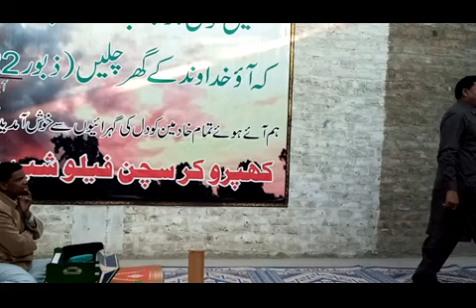Pastor Shamshad Masih Ghouri Word of God And Temple of the lord Jesus Christ Destroy the Religious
خدا کی ہیکل
یسوع مسیح کے وقت ان مذہبی لوگوں نے خدا کے گھر کو ڈاکؤں کا اڈا بنا دیا تھا.ہیکل مقدس میں کاروبار کیا جاتا تھا اور سردار کاہن حنا کو موجودہ سردارکاہن کا سُسر تھا جو دونوں صدوقی فرقے تھے جو سب سے زیادہ امیر ترین فرقہ تھا ان لوگوں نے خدا کی ہیکل میں دکانداری چلا رکھی تھی.
جو آج بھی دنیا میں یوں ہو رہا ہے مذہبی لوگوں نے خدا کے گھر کو کاروبار کا اڈا بنا دیا ہے اور اپنی اپنی دکانیں چلا جا رہی ہیں یہاں تک کہ خدا کے گھر کو ناچ گانا کلب بنا دیا ہے.
اور ایسا ہی کھپرو کرسچن فیلوشب چرچ کو بنا دیا تھا جہاں پر خدا نے اپنے بندے کو کھڑا کیا تو خدا نے اپنے ممسوح کے وسیلے تمام شیطانی ذہنوں کے قبضے سے اپنے گھر کو آزاد کیا اور آزادی کی پہلی عبادت پر پادری شمشاد مسیح غوری کو کلام کی خدمت کے لئے خدا نے استعمال کیا.
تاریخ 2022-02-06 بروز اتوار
God's temple
At the time of Jesus Christ, these religious people had turned God's house into a haunt of robbers. People were running shops in the temple of God.
What is still happening in the world today is that religious people have turned God's house into a business hub and are running their own shops, even turning God's house into a dance club.
And this is how the Christian Fellowship Church was built, where God raised His servant, then God, through his anointing, freed his house from the control of all evil minds and spoke to Pastor Shamshad Masih Ghauri on the first worship of freedom. God used to serve.
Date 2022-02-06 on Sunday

God is love But he shows his love through his word in the Lord Jesus Christ that whoever believes in him will be saved and whoever does not believe will be condemned and this is not a religious teaching of any sect because God The essence of is for the whole human race.
 God is love Siddique Anjum youtube channel you will find the word of love on it you can also spread this divine love by listening to these video word song psalms and sharing further.
خدا محبت ہے صدیق انجم یوتیوب چینل خدا کی محبت کے بارے میں یہ بتاتا ہے کہ ہر ایک انسان جو اس دنیا میں رہتا ہے اسکو خدا کی ذات پیار کرتی ہے اسکی فکر کرتی ہے اسے بچانا چاہتی ہے کیونکہ ہر ایک انسان خدا کی رچنا اسکی تخلیق ہے۔لیکن وہ اپنی محبت اپنے کلمے خداوند یسوع مسیح کے وسیلے ظاہر کرتا ہے کہ جو کوئی اس پر ایمان لائے وہ نجات پائے گا اور جو ایمان نہیں لائے گا وہ مُجرم ٹھہرایا جائے گا اور یہ کوئی مذہبی کسی فرقے کی تعلیم نہیں ہے کیونکہ خدا کی ذات کُل نسل انسانی کے لئے ہے.
 خدا محبت ہے صدیق انجم یوتیوب چینل اس پر آپ کو محبت کی بات ملے گی اس خدائی محبت کو آپ بھی پھیلا سکتے ہیں ان ویڈیو کلام گیت زبور کو سُن کر اور آگے شیئر کر کے.